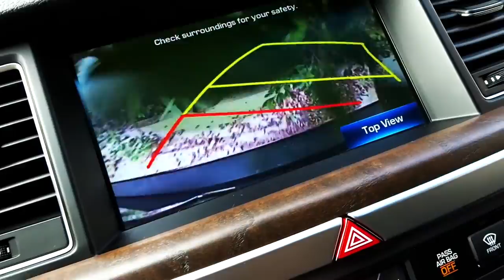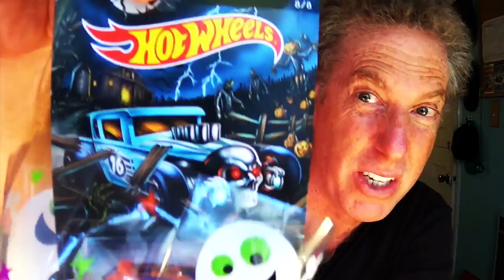Fireball HALLOWEEN HOT ROD Revealed! - Fireball Malibu Vlog 463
Fireball HALLOWEEN HOT ROD Revealed! - Fireball Malibu Vlog 463 reveals Fireball's Holiday HotRod for Wheels And Waves #6 after seeing Mark Wahlberg in Deep Water Horizon.